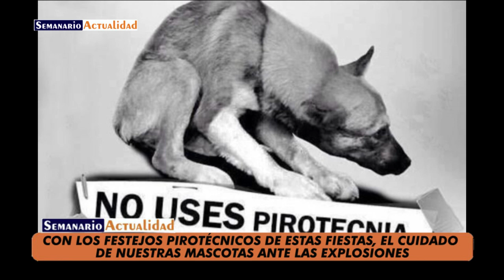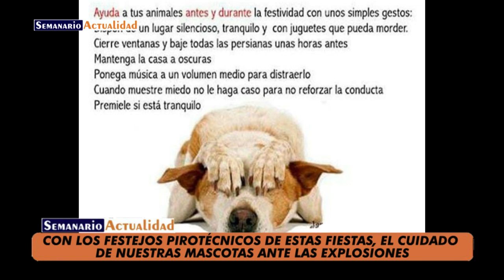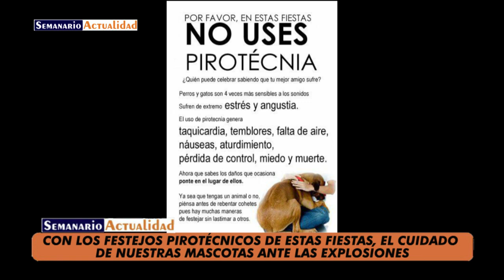Con los festejos pirotécnicos de estas fiestas, el cuidado de nuestras mascotas ante las explosiones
Entrevista con el médico veterinario Patricio Breglia (Mat.:4127) de la Veterinaria "Moreno Sur"